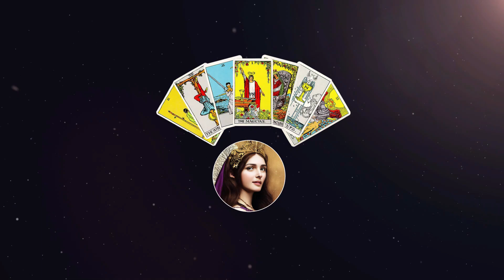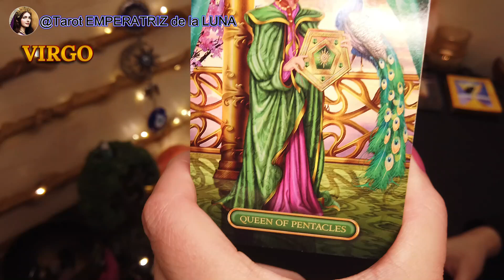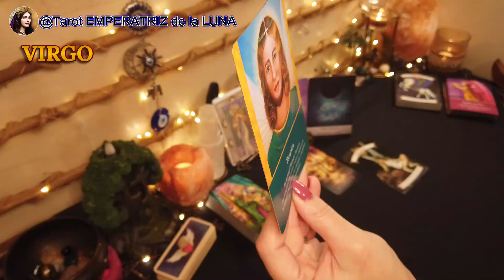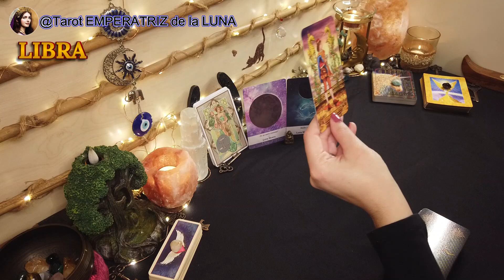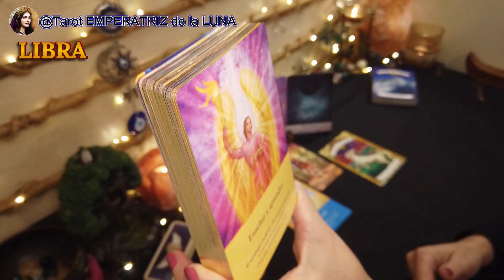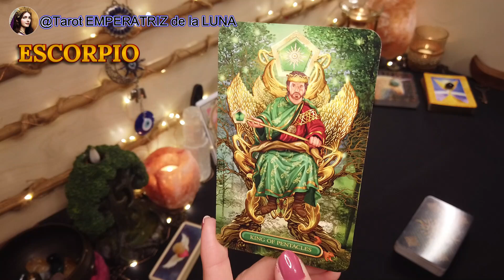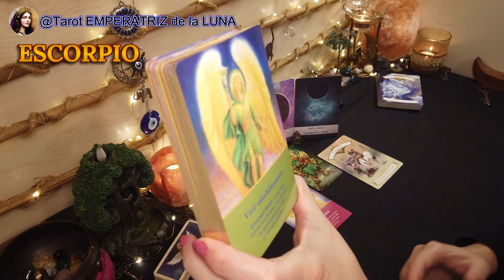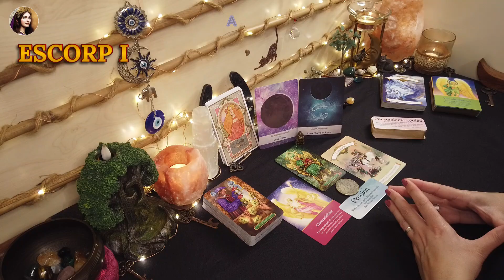🌑VIRGO♍LIBRA♎ESCORPIO♏Lecturas De TAROT Luna Nueva En Piscis♓10 Marzo 2024 lunanueva tarot​ ​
🌑Descubre Tus Deseos Más Profundos con la Luna Nueva en Piscis♓

🌑Introducción: 00:00
♍​​Virgo: 01:38
​♎​​Libra: 13:10
♏Escorpio: 22:41

Aquí encontraras las lecturas de Tarot para los Signos de Virgo, Libra & Escorpio, sobre las energías de la Luna Nueva en Piscis. El comienzo de los Sueños y Deseos🤗

NAMASTE🧘🏻‍♀️